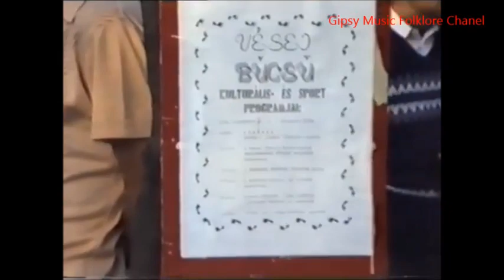Cinni Jag Együttes Flv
A Cinni Jag Együttes előadása az 1992-ben megrendezett Vése Község búcsúján! Az együttes 1988- ban alakult Marcaliban, Bálint József vezetésével